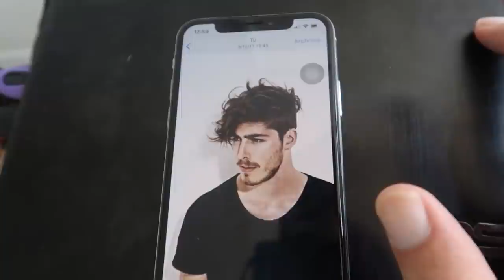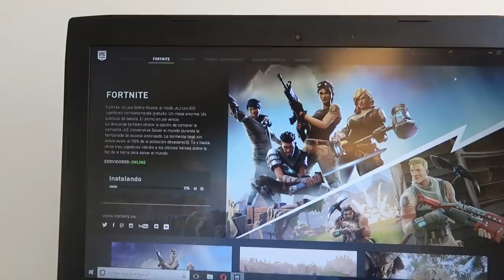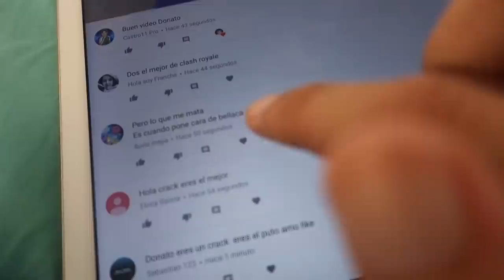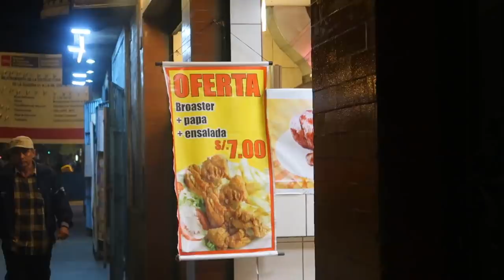ENCONTRAMOS A DOS PERSONAS EN LA CALLE HACIENDO ESTO... **increible** | TheDonato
Holaaaaaaa, hoy despues de mucho tiempo hare una cosa que muchos de ustedes me estan pidiendo, me voy a... jajaja en el camino nos encontramos a dos personas que estaban haciendo cosas que no nos imaginamos nunca que veriamos y bueno, esta censurado por seguridad y para no buscarnos problemas, espero les guste cracks, los amo a todos chaoooo.

Recuerden

😬❤ CANAL DE MI HERMANITO 😬❤

Las 7 Drogas Mas Destructivas Del Mundo, La ciudad de las DROGAS LEGALES | Amsterdam, Consumir: GUSTO vs ADICCIÓN, Productos LEGALES con MARIHUANA | Praga, LAS PERSONAS MAS GRACIOSAS DE INTERNET VÍDEOS 2017, El infierno de drogas y perdición en La Victoria, MI ROOMIE ME CORTÓ EL PELO, Me corte mi Pelo! (Cabello Corto), YA ERA HORA DE CORTARLO, Mi novia me corta el pelo ✂ SIN TENER NI IDEA DE PELUQUERÍA